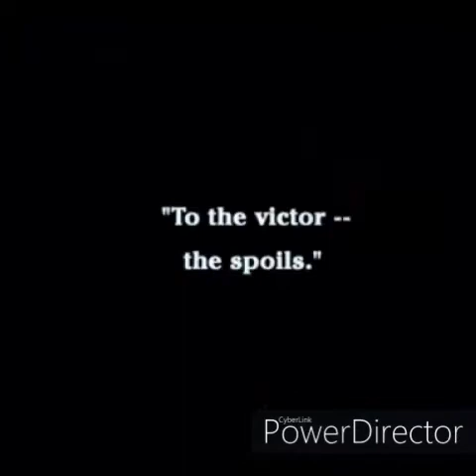Charlie Chaplin || Charlie Wants to Boxing Part - 7 || Fun Made